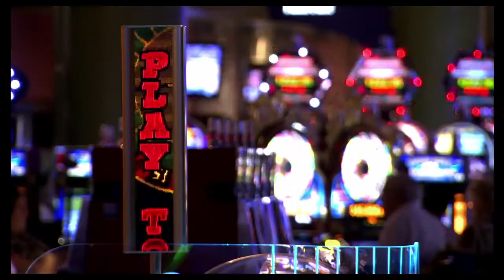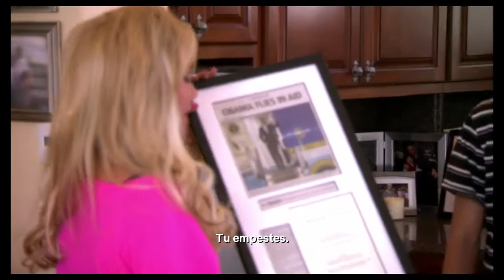Real Housewives of Beverly Hills : portrait d'Adrienne Maloof VOSTFR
L'intégrale des Real Housewives of Beverly Hills c'est dispo sur notre